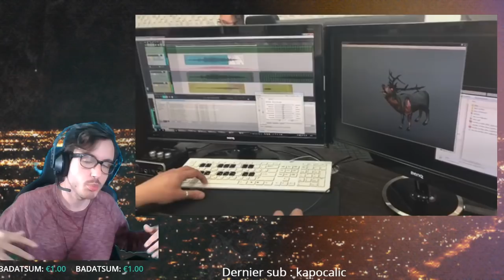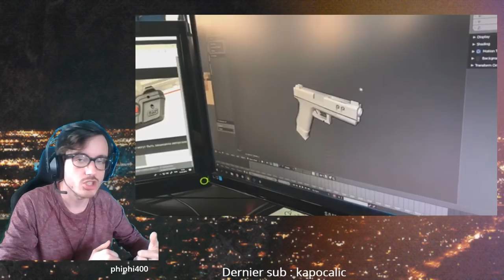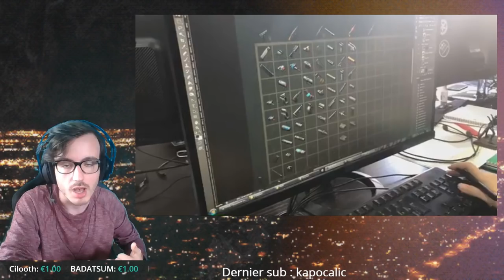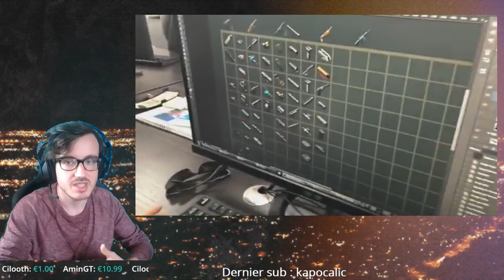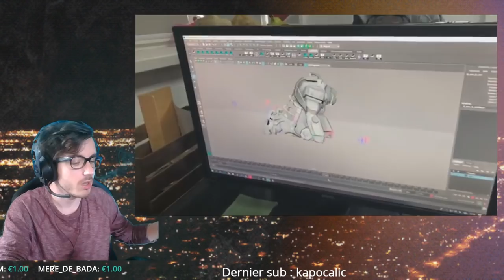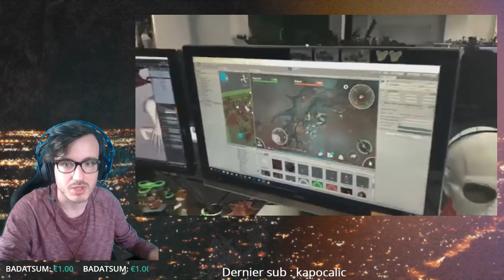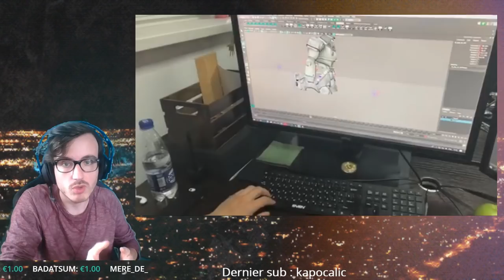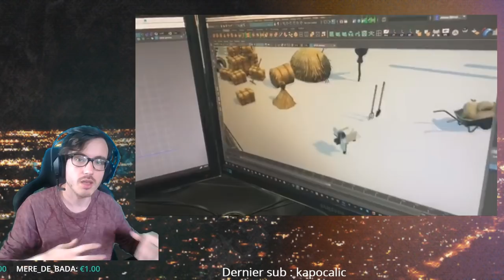LES CLANS ET LA SORCIERE ARRIVENT DANS LAST DAY ON EARTH